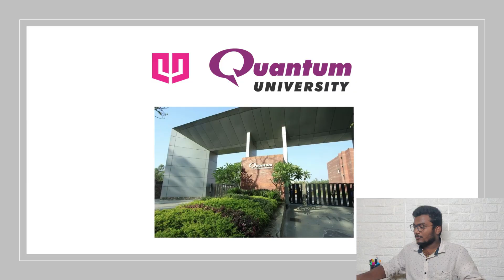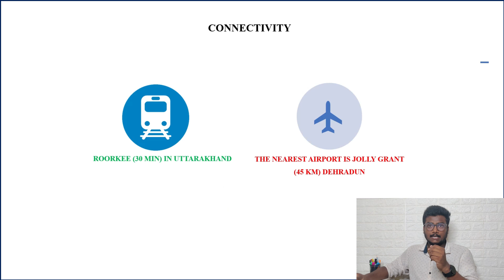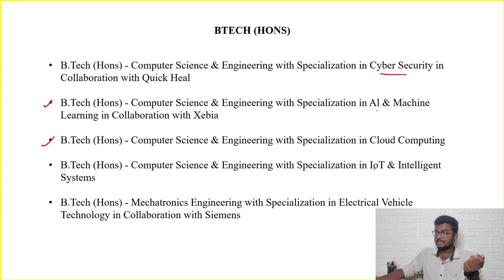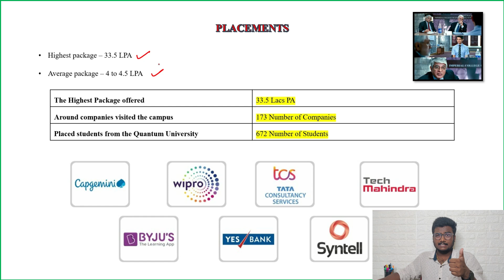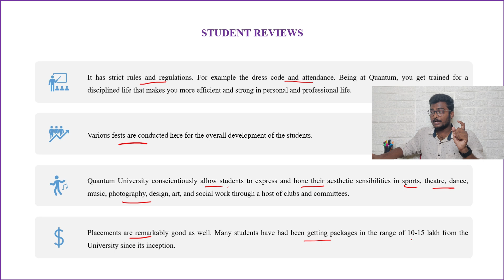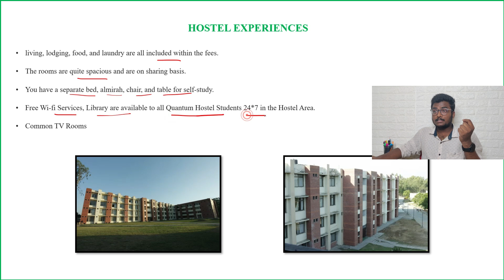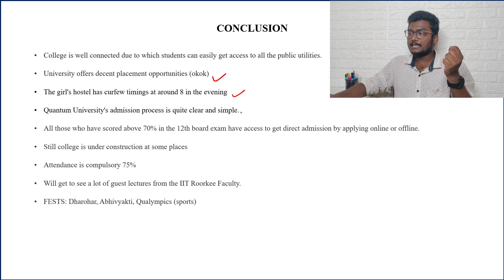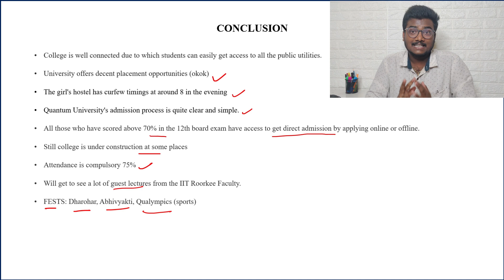Honest Review of Quantum University🔥 - Admission Based on Class 12, JEE Mains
quantum university review,quantum university roorkee,quantum university dehradun,quantum university,quantum university reviews,quantum university roorkee campus tour,quantum university admission process,colleges with low jee rank,college admission based on class 12 marks,best colleges based on jee mains,best engineering colleges based on 12th marks